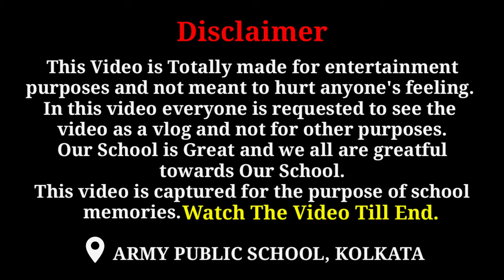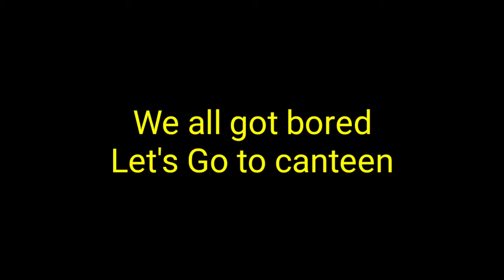Last Day in Army Public School || Kolkata || School Vlog || Vlog 2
Army Public School, Kolkata Vlog.

Our School also have NCC, To know the benefits of NCC and watch My Experience during NCC Times click on the link Given Below

In This video everyone is requested to see the video as a vlog and not for other purposes.
Our school is Great and We are greatful towards our School.
This video is captured for the purpose of school memories.

Location :- ARMY PUBLIC SCHOOL, KOLKATA

Cover Topic :-
1. Army Public School Classrooms
2. Army Public School Playground
3. Army Public School, Kolkata full school
4. Army Public School Bus Stand
5. Class 12th Students of Army Public School

Hometown :- Barddhaman, West Bengal, India